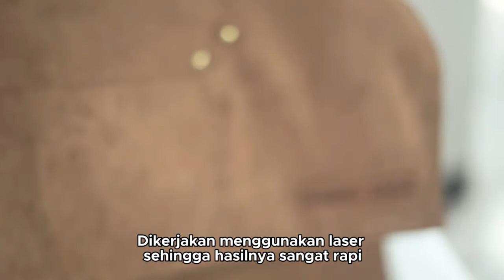Jual Apron/Celemek Custom barista chef barbershop shoes care | Partai Besar | Order 0813-9085-9085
Apron woodcrafy tersedia beberap pilihan warna dengan strap yang menyilang dibagian belakangnya

- Apron Urban Jawara
   - Black
   - Maroon
   - Navy
- Apron Fursan Suede
   - Brown
- Apron Urban Denim
   - Black
   - Navy

Bisa custom logo atau nama kamu diapronnya
Super Eksklusif untuk dikenakan sendiri maupun bersama tim coffeeshop

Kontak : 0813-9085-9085